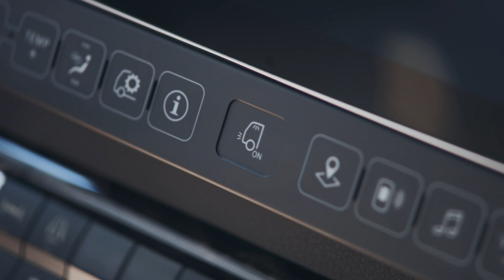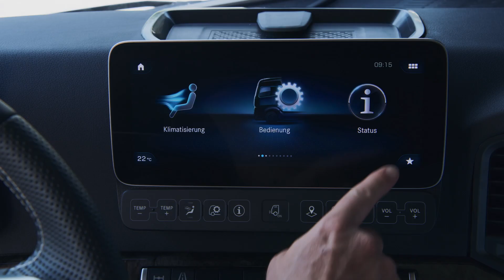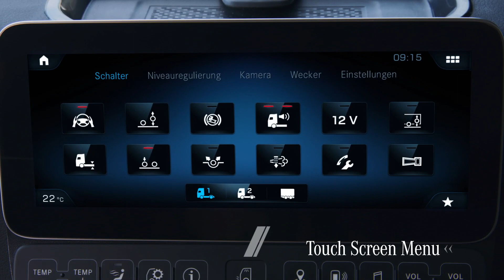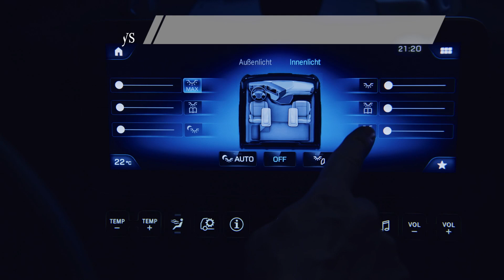Multimedia Cockpit | Mercedes-Benz Trucks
A truck ahead of its time. The new Actros meets the continually growing demands in long-distance and heavy-duty distribution haulage more effectively than ever. With enhanced efficiency. With unique comfort. And with exemplary reliability.